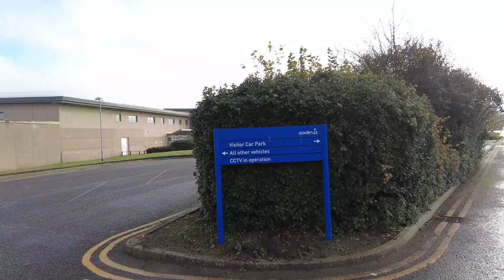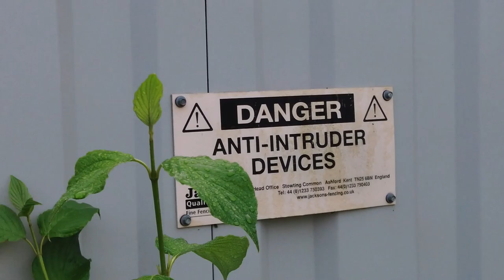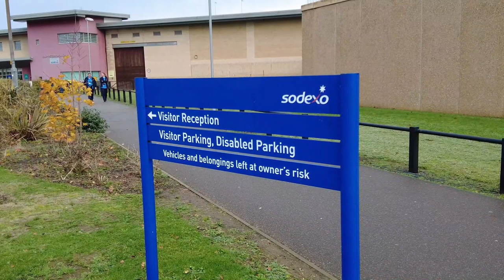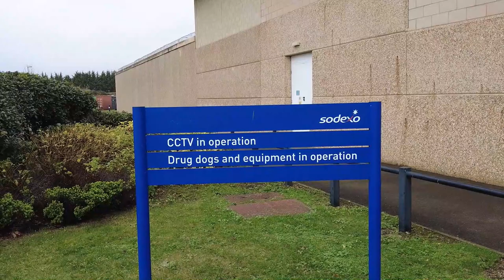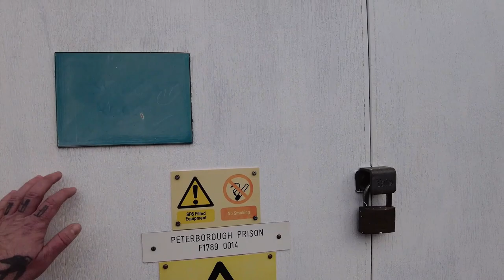HMP Peterborough You Cant Fly A Drone Over The Prison Wall!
HM Prison Peterborough is a Category B private prison for men, and a closed prison for women and female young offenders, located in Peterborough, Cambridgeshire, England. The prison is operated by Sodexo Justice Services, and is the only dual purpose-built prison holding males and females in the United Kingdom. The prison, which has a population of 320 inmates, comprises four large wings, each with a separate housing arrangement for female detainees and male detainees. It is managed by the Newton Secure Training Centre (NSTC), and the associated training centre, which operates under Sodexo Services, comprises 26 housing units, ranging from 12-storey purpose built units to 10-storey semiprivate accommodation units